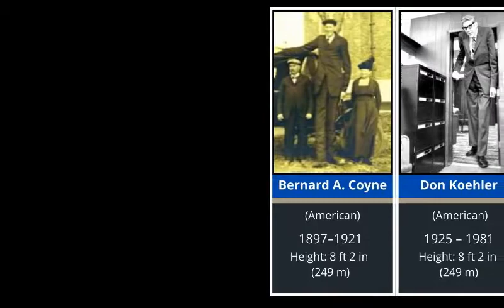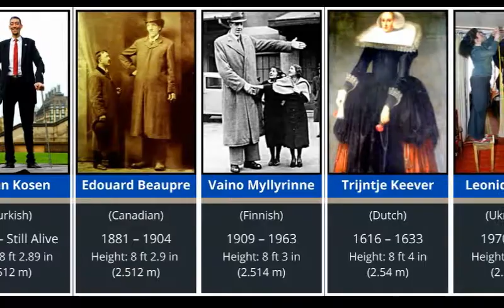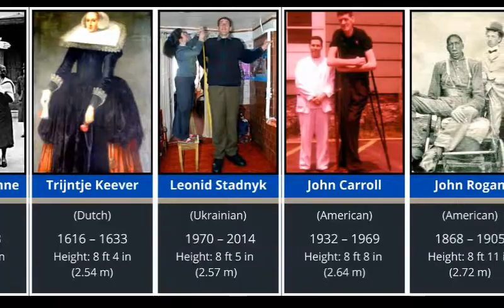Comparison: Human Height Tallest People In History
👉In this video, you are going to see a comparison of human height, tallest people in history.

👉This is the data we found at the time of making this video, numbers, and figures may change at any time.